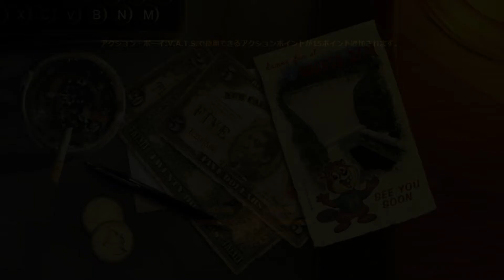Fallout New Vegas : Modded : Episode68(DLC DEAD MONEY #25)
dog gas bakuhatsu

●プロフィール
minakoの親友SASHAがNew Vegasを往く！！
自分を襲った犯人捜しの旅へ。
Pass away the new vegas
minako is make full use of narrative and intelligence ! !

　●steam___ DUURAN

★ClearedGames★
　niconico動画サイトに過去の戦歴記載